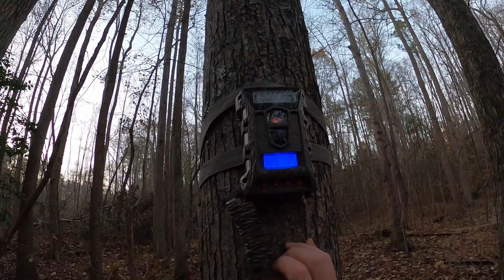Homestead Feed Run a Amish Mill | A Simple Life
Homestead feed run at an amish mill. Our simple life is filled with wonderful memories and family time.
If you have any animals at all then you know feed runs are never ending! Come join us in stocking up on our food for winter!

About Squeaky Tree homestead

Squeaky Tree Homestead is all about simple living. Focused on creating a safe, loving, and encouraging place for our family. We have worked towards clearing land and growing a better place to become self-sufficient. Things have gotten crazy in our world and now is the time to step back, take time to tap back into our roots. Our roots involve a focus on God, family, and encouragement.

We have been living in Maryland all our lives but have been homesteading for over 6 years now. This life has been so rewarding! The connections and community the homestead life brings has been so amazing!

Instragram - Squeaky Tree Homstead

Solar Generator, we use for back up power!

Tractor:
LS XJ2025 with front loader and Backhoe